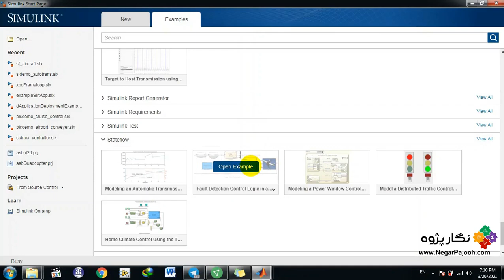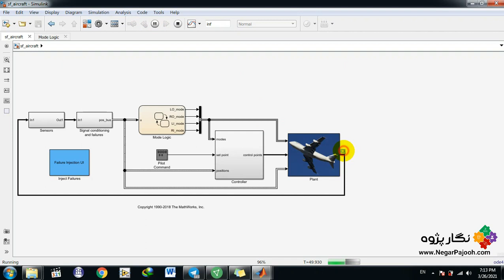Fault Detection Control Logic - MATLAB